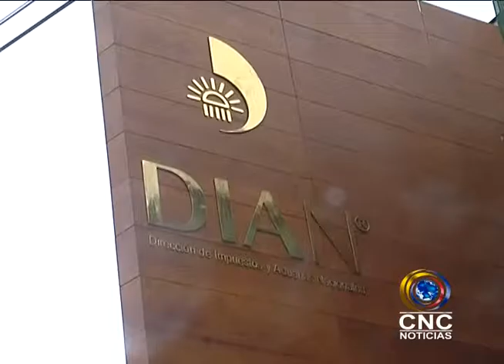PRIMERA CAMPAÑA DE GESTIÓN DE IMPUESTOS SE REALIZA LA DIAN EN EL CHOCÓ.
directora de la Dian en el choco gloria patricia torres silva, hablo para cnc noticias sobra la primera campaña de gestión de impacto de cobranza que se estará realizando en el choco.
La idea es concientizar a muchos chocoanos sobre algunas obligaciones
La doctora patricia hizo un balance comparativo de recaudo y gestión  de los  años anteriores
El fin de esta capacitación por parte de la Dian es evitar que las personas paguen intereses de mora.
informa: cleiner palacios